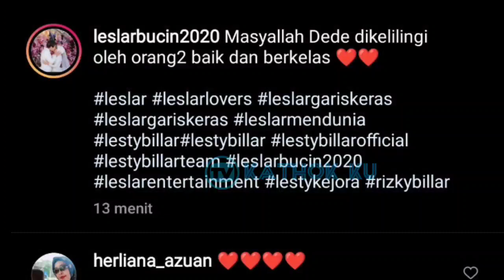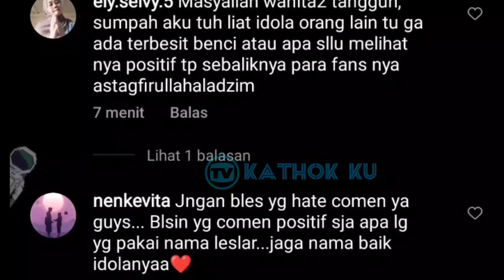Idolanya KOMPAK❗ Lesti & Aurel Seperti Saudara❓ Ada2 Aja FANS yg Masih Julid BANGET❗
Jangan Lupa: _
Thankz!!..